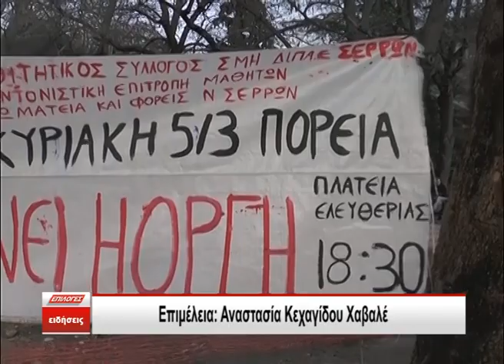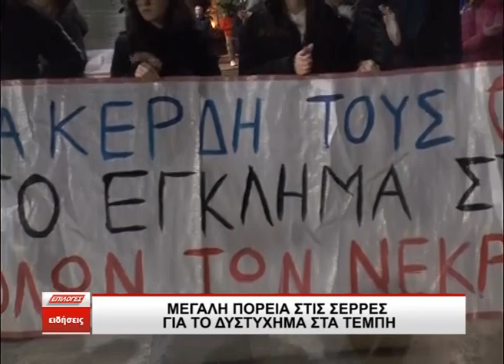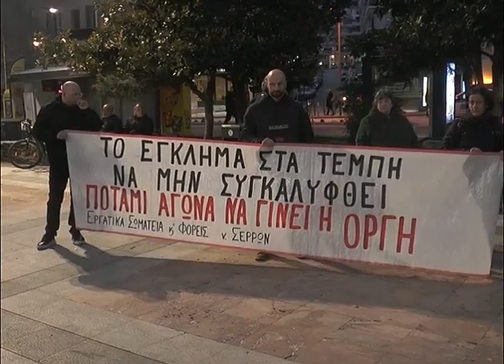Μεγάλη πορεία στις Σέρρες για την τραγωδία στα Τέμπη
Πλήθος Σερραίων μικροί και μεγάλοι, με πρόσωπα γεμάτα θλίψη συγκεντρώθηκαν από νωρίς το απόγευμα της Κυριακής στην πλατεία Ελευθερίας των Σερρών προκειμένου να διαδηλώσουν για τον τραγικό θάνατο δεκάδων ανθρώπων, νέων παιδιών, στα Τέμπη, στο σιδηροδρομικό δυστύχημα.